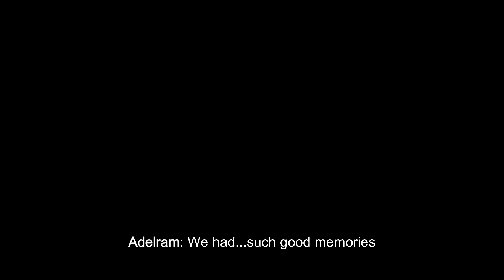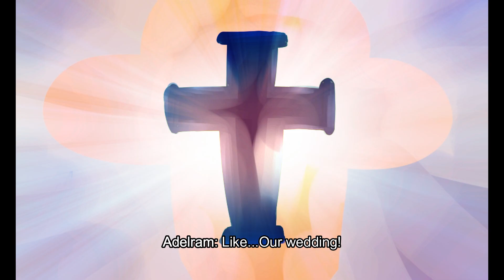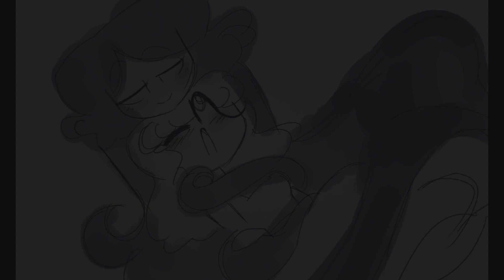Blinded (Episode 1) (Fanime) (13+)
*GASP* My own fanime?!
That's right lads! This is Blinded!
The story of Alynn the witch of fear and Adelram the wizard of darkness.
After falling in love during a war between both groups, the two keep their love and marriage a secret from all but close friends, or those who aren't associated with the war at all.
Things may seem happy and peachy now... but what happens when you're blinded by love?
(Cheesy I know)

This is mostly a character introduction but hopefully episode 2 will be more interesting X3